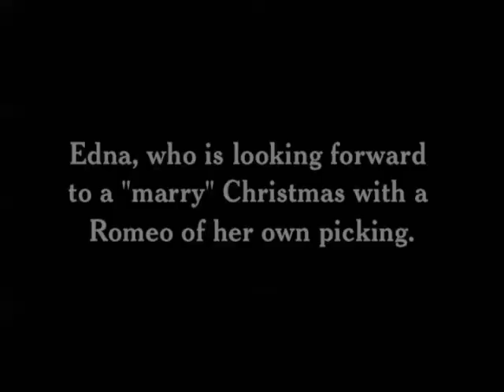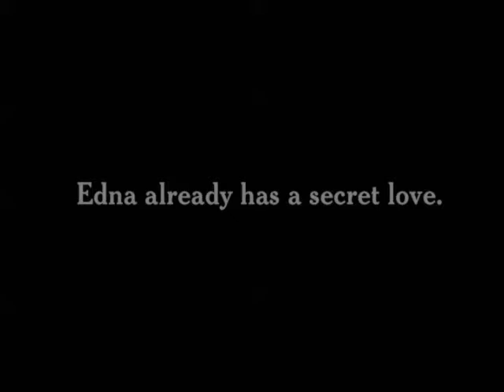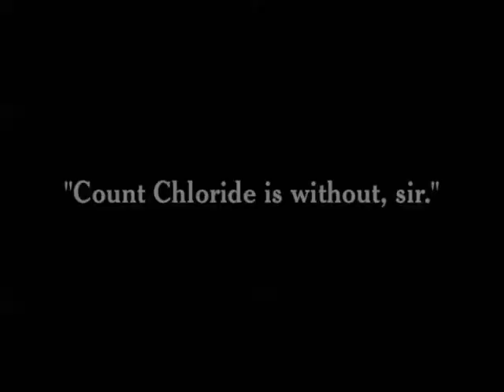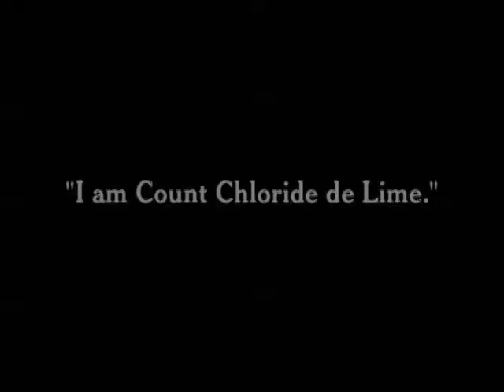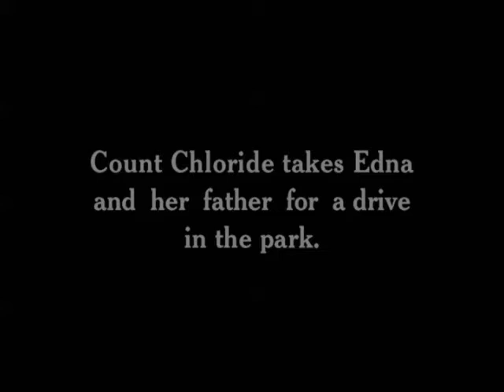MOVIE CHAPLIN - A Jitney Elopement ⭐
The Jitney Elopement is one of Charlie Chaplin's short comedies Essanay, with Edna Purviance, a silent hall of fame star.
Produced by Essanay Film Manufacturing Company
Scenario by Charlie Chaplin
Starring Charlie Chaplin, Edna Purviance, Leo White
Harry Ensign Photo
Distributed by Essanay Films
Silent Movie Language, English intertitles